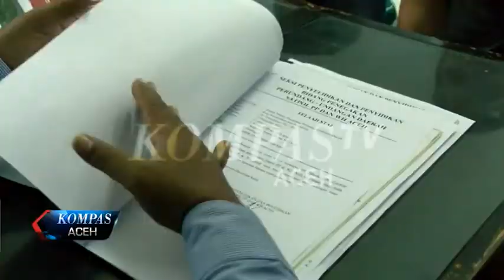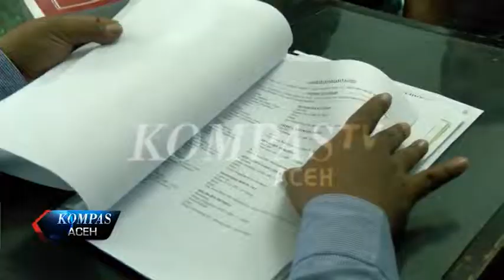USAI PESTA TUJUH WARIA DI TAHAN SATPOL PP WH | KOMPAS TV ACEH_17122017